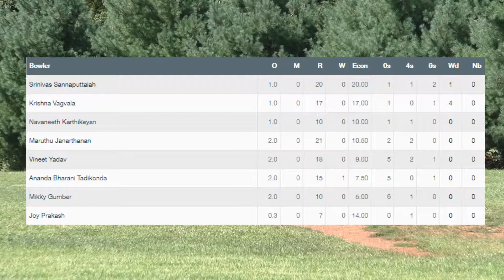Novo CC innings 6's